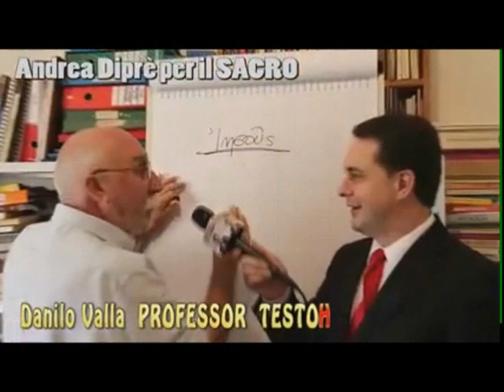Disco Fetish - Er Cabodanno infernale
Volevo farne una nuova versione entro stasera, remixata e tutto, ma il simpatico ban della pagina non me lo ha permesso. Per oggi ricarico ancora questa, prossimamente quella "nuova"